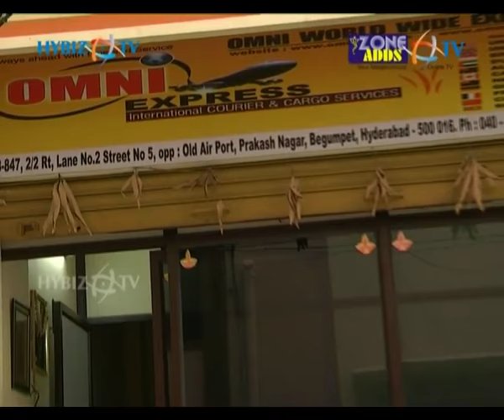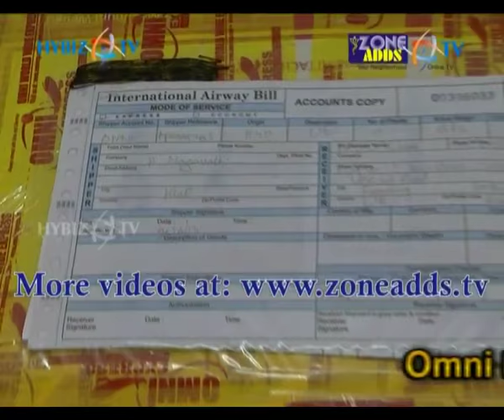Omni Express International Courier and Cargo | Courier and cargo in Begumpet | Hybiz TV